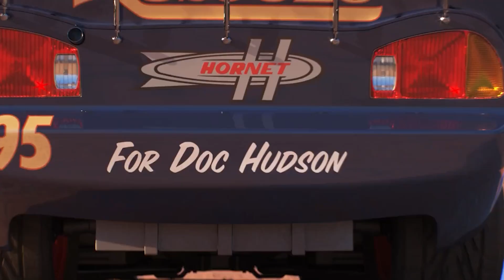Disney Pixar Cars fall into the water: Lightning McQueen, Mater, Jackson Storm, Natalie Certain